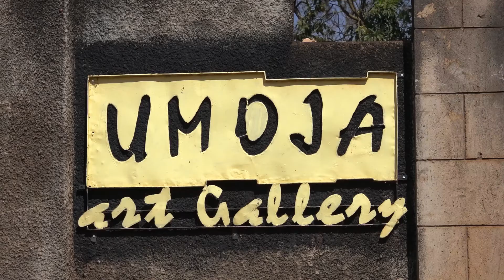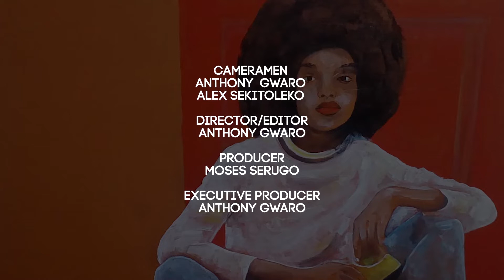The Pandemic Year That Was in Art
Ugandan visual artist Ronex Ahimbisibwe is majorly a semi- abstract multimedia painter and sculptor with a great drive for adventure and experimenting with new things and hence the complexity and uniqueness of his works.

His work encompasses wood cut prints, digital and photography, mixed media installations other than paintings and sculptures. Ahimbisibwe is one of the greatly renowned visual artists in Uganda whose work has been widely exhibited in countries like England, USA, Denmark, Germany, Spain and East Africa at large and collected privately and publicly.

Ahimbisibwe draws his inspiration from the “burning curiosity within him to know what will be the effect if he dared to do the controversial of the world’s known truths” this he achieves by using a wide range of materials and techniques to bring his creative imaginations to sight where human perception is drawn. “Art is not just a profession to me but a refugee and comfort... without it I seem lost” he says of his 2021 exhibition 'The Year That Was' that highlights the impact of the COVID-19 pandemic.